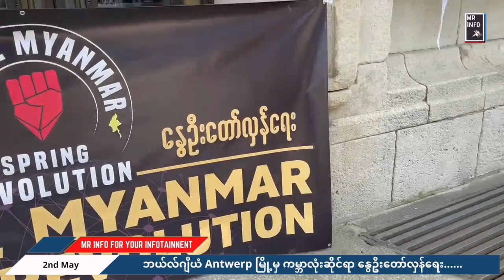ဘယ်လ်ဂျီယံ Antwerp မြို့မှာ ကမ္ဘာလုံးဆိုင်ရာ နွေဦးတော်လှန်ရေး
This video is proudly presented to you by Mr Info : For Your Infotainment